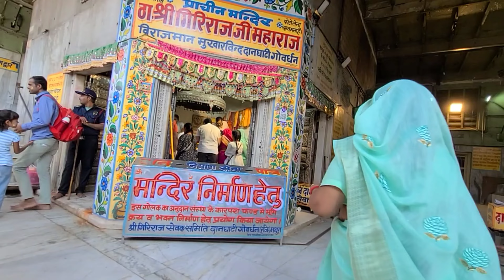गोवर्धन पर्वत पहुंच गए बहुत ही दिव्य मंदिर है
govardhan kse jay govardhan ki prikrma govarthan parvat k darshan#dailyvlog